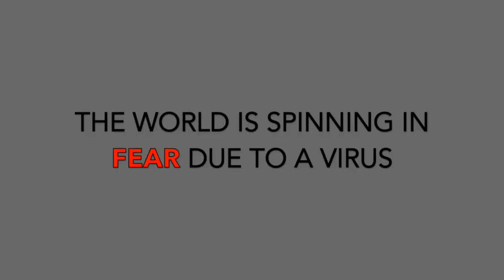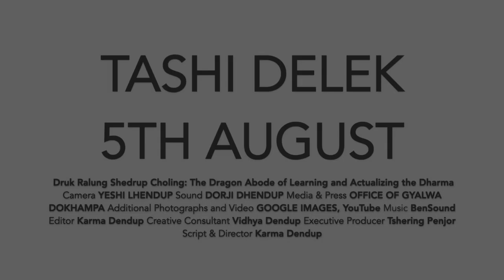A glimpse of DRSCM inauguration, 2019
A year ago, on 5 August 2019, the Druk Ralung Shedrup Choling Monastery was consecrated by His Holiness the Je Khenpo Trulku Jigme Choeda. Rebuilt by Gyalwa Dokhampa, the monastery is blessed by His Holiness and other great masters to benefit all sentient beings.
Here is a glimpse of those sacred moments